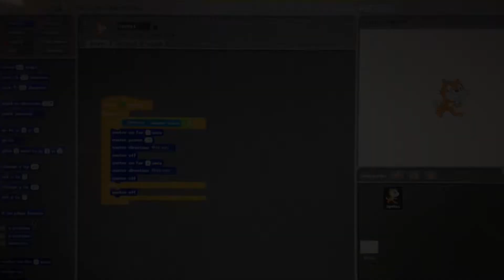Lego wedo in the classroom